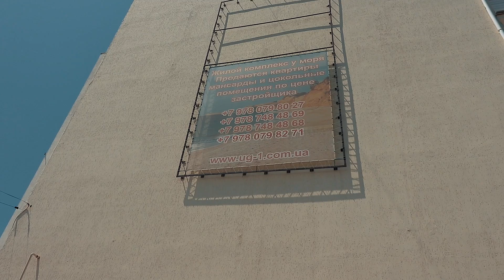ТУРИСТЫ В КРЫМУ. ВСТРЕЧА ЕДИНОМЫШЛЕННИКОВ